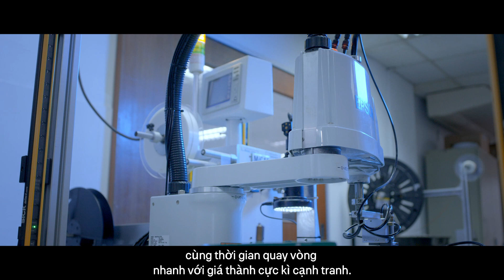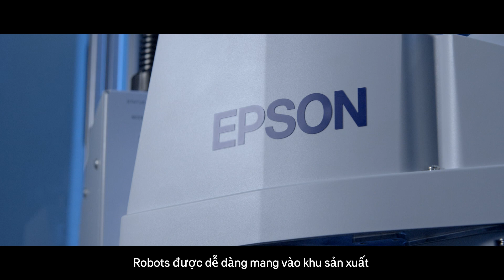Epson Robots Customer Story: Pocket Technology (Vietnamese subs)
Based in Singapore, Pocket Technology is a one-stop packing solution provider for the electronics industry. With the adoption of Epson Robots, it has since automated its production line which led to the expansion of business opportunities for the company.